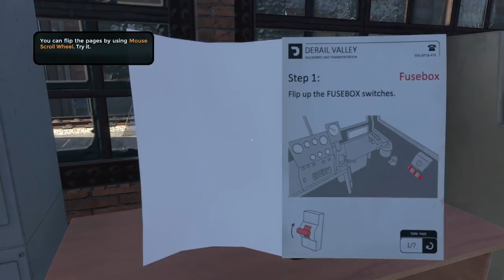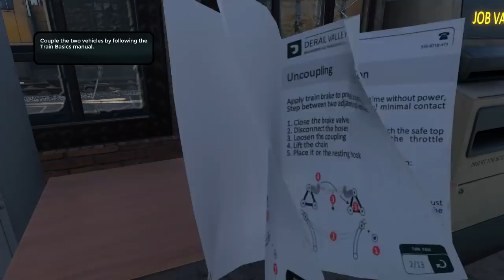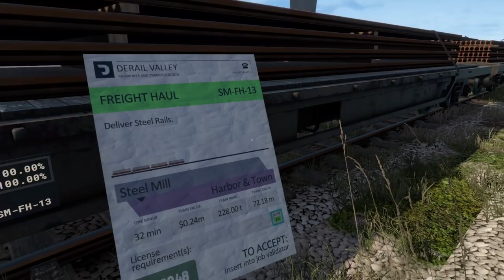Derail Valley Overhauled - Vi starter helt fra bunden [Episode 1] Let's play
Derail Valley Overhauled
1000 tak for at i så med på denne video.